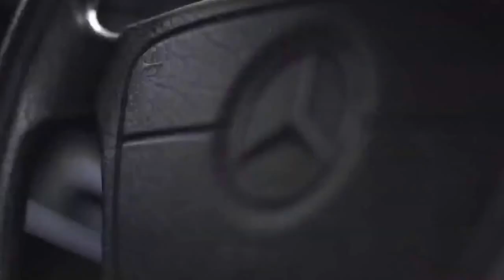Mercedes Jip Indonesia & KRI Banda Aceh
The event of Mercedes Jip Indonesia to visiting KRI Banda Aceh (Indonesian Marine Boat)